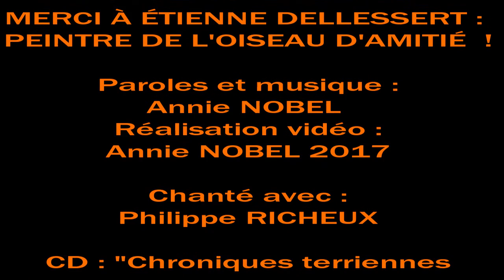L'OISEAU D'AMITIÉ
Chanté avec : Philippe RICHEUX
CD : "Chroniques terriennes"
Réalisation vidéo : Annie NOBEL 2017
Arrangements : Miguel ABUELO
Peinture : Etienne DELLESSERT